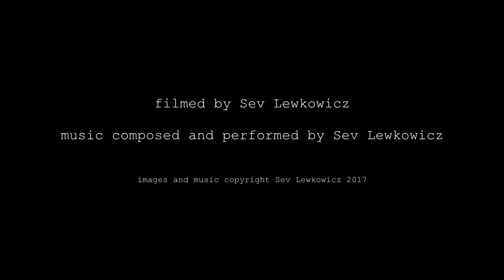Ditchling Beacon, Sussex. Nov 2017. Filmed with an Ehang Ghost Drone 2.0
Drone footage filmed at Ditchling Beacon in Sussex UK. Filmed using an Ehang Ghostdrone 2.0 Aerial in November 2017.